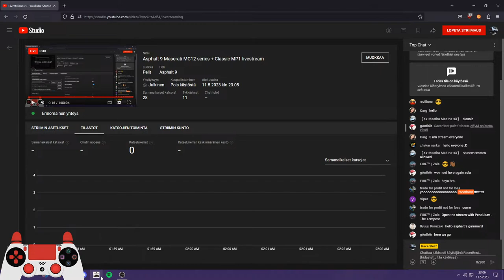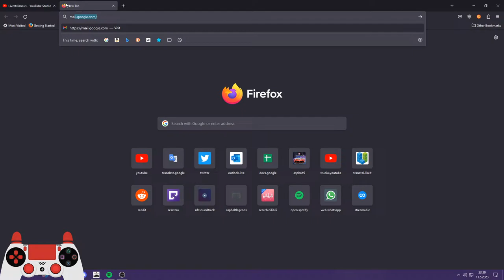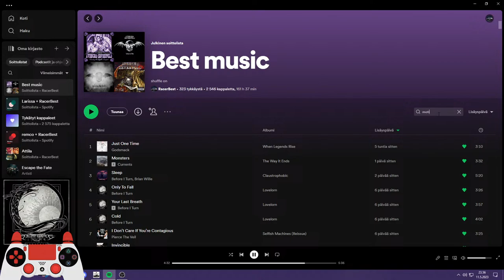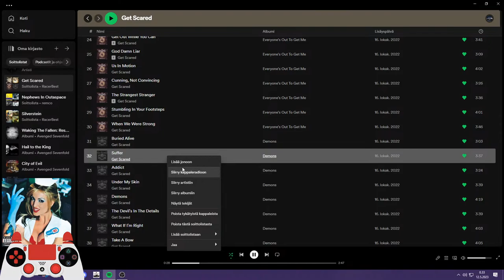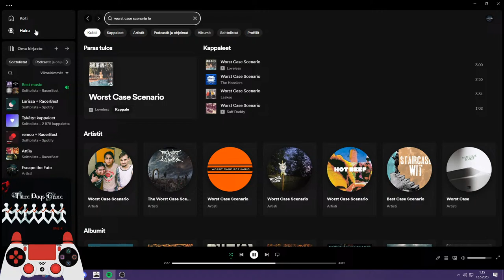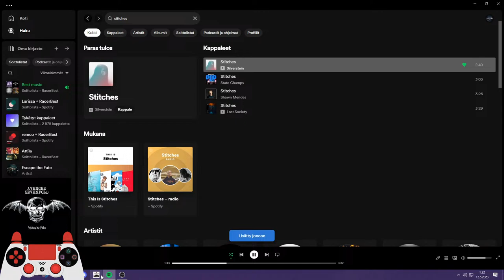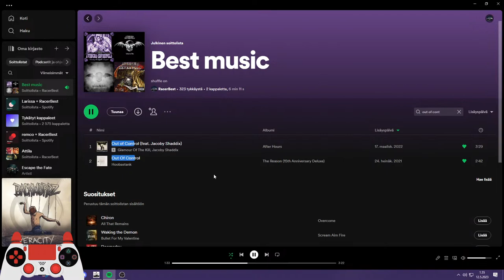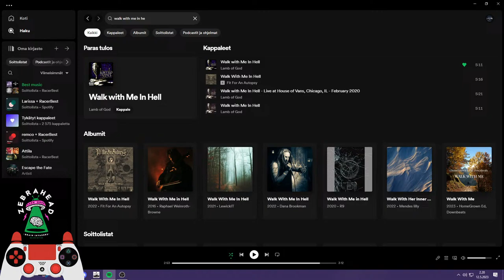Asphalt 9 Maserati MC12 series + Classic MP1 livestream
Controller: Xbox Series X/S controller, 50% sensitivity
No new emotes allowed in stream chat